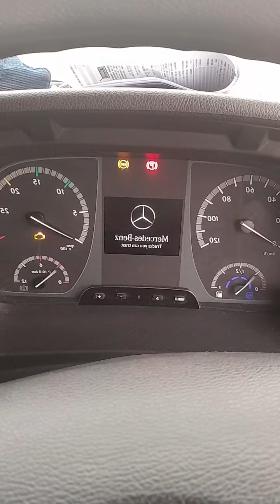Vida real com melão games